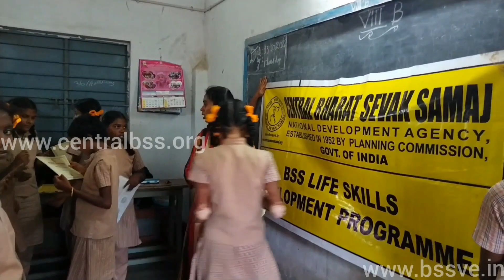BHARAT SEVAK SAMAJ-CBSS SERVICES-BSS LSDP IN GOVT GIRLS HR SEC SCHOOL,PAPANASAM,TAMILNADU,INDIA